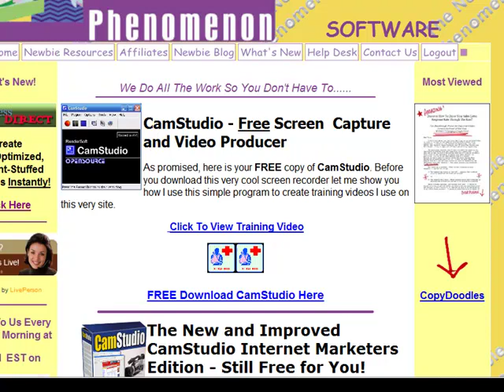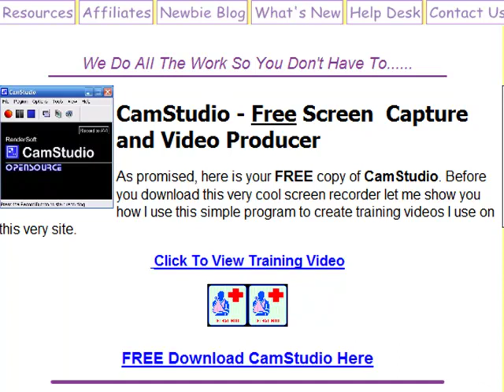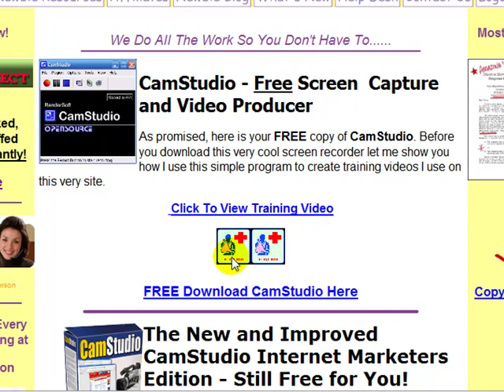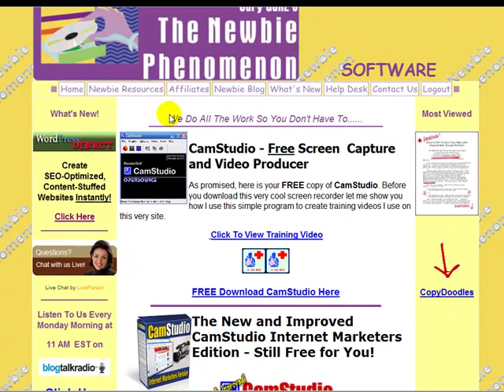New Online Business Ideas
If you're just starting your new online business and need new online business ideas, tricks, tools and techniques to get it up and running, you are not alone. The Newbie Phenomenon was developed to help you on your way so that you don't have to spend hours and hours searching the internet for the tools you need to be successful

Don't wait. TODAY!